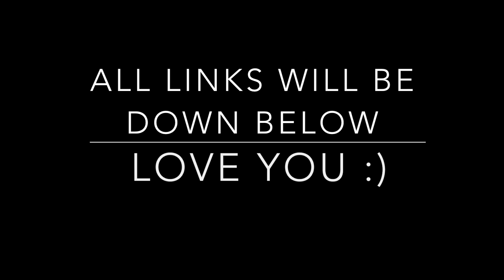TRY ON BIKINI HAUL I MARISSA VELA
Thank you all SO for supporting me, you all mean the absolute world to me!

LINKS TO THE BIKINIS:Bandage Voile Splicing Solid Color Divided Type Swimwear

"Hotshot"

Stay strong, stay gorgeous, stay YOU :)